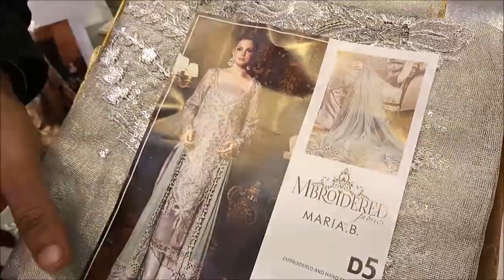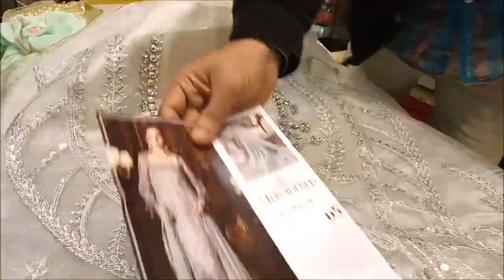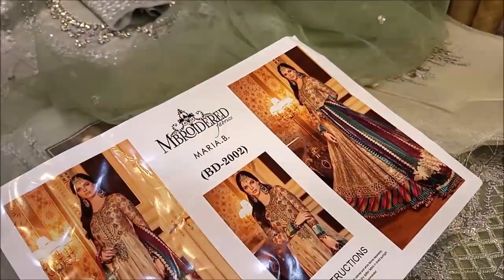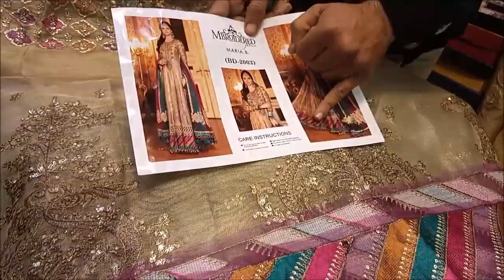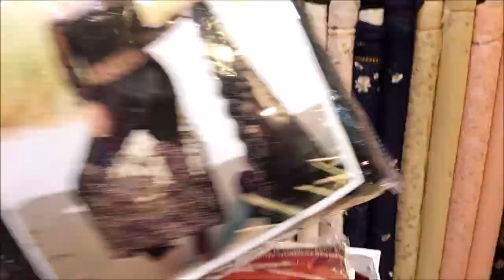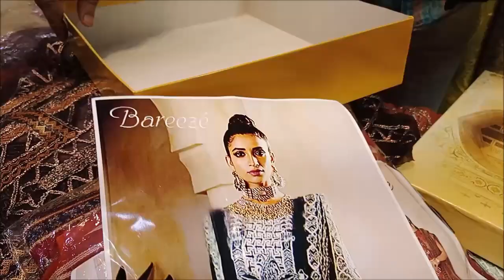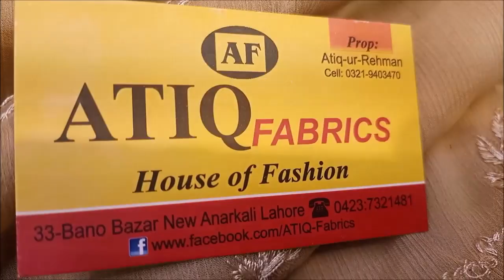Maria B, Asim Jofa, Sobia Nazir & Bareeze formal unstitched collection from Anarkali